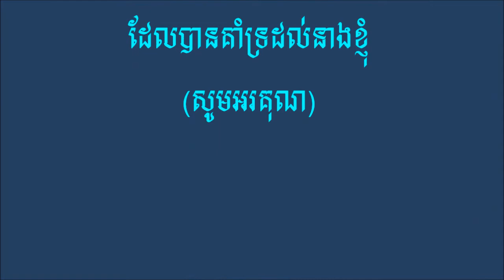កំពង់ចាមឋានស្នេហ៍ខ្ញុំ - ច្រៀងដោយ តាំង ស្រីពេជ្រ RECORD LIVE ORIGINAL SONG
និពន្ធបទភ្លេងនិងទំនុកច្រៀង ដោយ​​ តាំង ស្រីពេជ្រ
សម្រួលតន្ត្រីដោយ - ថន ស៊ីថុន